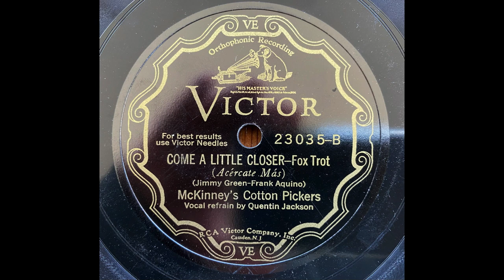Come A Little Closer - McKinney's Cotten Pickers (1930)